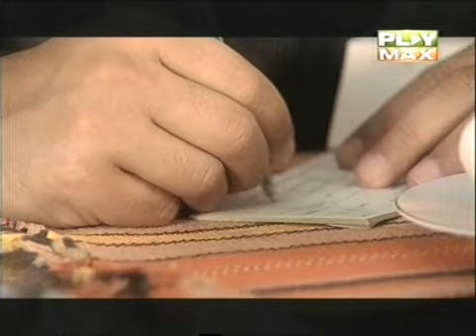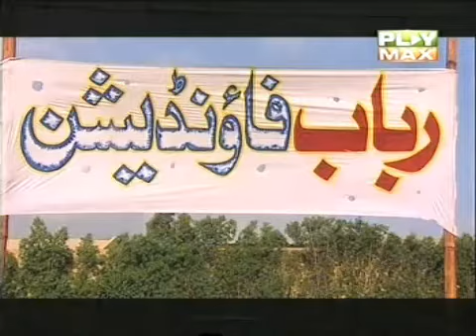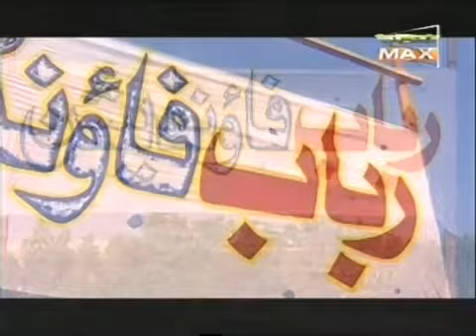A New Drama "Aur Tum" on Play Max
Watch a New Drama Serial Aur Tum only on Play max.